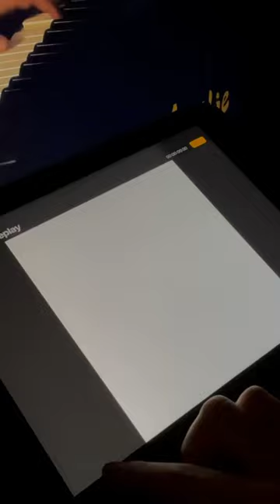artist illustration illustrator illustrationartists procreate short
duncan reid,peter block,tom ortenberg,dutch golden age,andy paterson,bob bellion,guy tannahill,girl with a pearl earring painting,dramas based on the book,essie davis,art history,painting videos